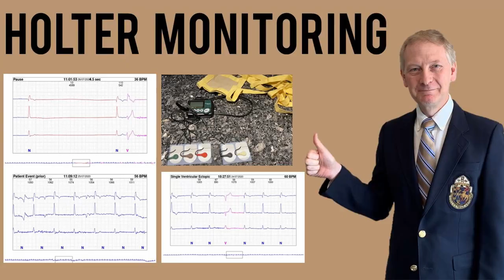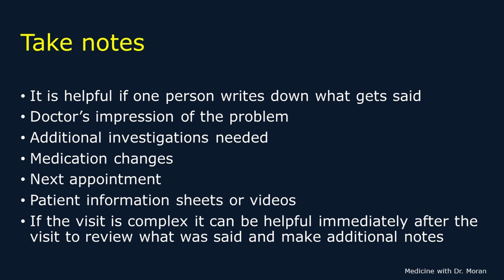Why Did I Start a Medical You Tube Channel?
In this video, I explain why I started a YouTube channel. I put off starting my channel for many years even though one of my patients is a YouTuber and encouraged me several times over the years to start. Over the years, I have produced many information sheets which get handed out many times daily to my patients. This is to assist them in the management of their medical problems.
While I have always wanted to create a YouTube channel, with my full-time hospital and community-based medical practice typically working 60-100 hours per week, it is been very difficult to find the time. Most of my patients who do research on their medical problems often tell me information that they have found on the Internet that is clearly of poor quality. Often it is written by someone who is not a doctor and has no clinical experience with the problem. They may often research a topic and simply publish it as if it is coming from an expert. My YouTube channel’s goal is to provide sound and trusted medical information from a highly qualified medical professional.

00:00 Intro
00:25 What My Channel is Based On
02:30 Why would You Subscribe?
04:22 Patient Experiences With Online Medical Info
06:12 Preparing for a Doctor Appt/ Medical History
07:17 Problems With Searching for Medical Info
07:59 My Education and Experience
09:24 Some of the Procedures I Do

Dr. Keith Moran MD, RCPSC, DABIM, RCS, NBE Biography:
I am a consultant in Internal Medicine with special medical interests in gastroenterology, cardiology, and echocardiography. I am a a full-time practising physician in these areas. I was an undergraduate at the University of Toronto, Trinity College where I received a number of scholarships including one for top student at Trinity College. I attended medical school at the University of Toronto graduating with a gold medal. My internship was completed at McMaster University in Hamilton followed by a residency in Internal Medicine at the University of Western Ontario in London. I then completed a fellowship in General Internal Medicine at the University of Western Ontario. I have active staff privileges and work as a consultant at my hospital managing the intensive care unit and providing consultative care in all hospital departments. I am a past clinical preceptor at the Northern Ontario School of Medicine. I am an active echocardiographer who has been certified and recertified by the National Board of Echocardiography. I am certified in cardiac sonography and have trained and completely educated a number of cardiac sonographers. I am the medical director of my cardiology laboratory which was established in 2001. My laboratory performs echocardiography and stress echocardiography amongst other tests. I maintain my certification in the American Board of Internal Medicine.